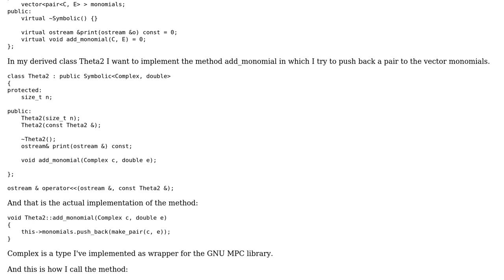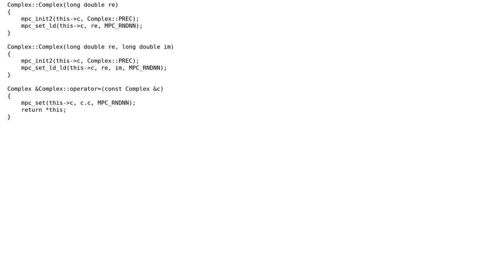C++ adding std::pair to template base class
With thanks & praise to God, and with thanks to the many people who have made this project possible! You are responsible for your own actions.